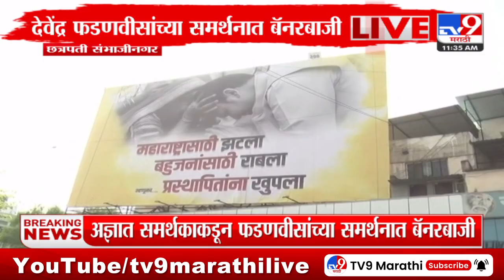Ambadas Danve | फडणवीस तुम्ही तुमच्याच लोकांच्या डोळ्यात खुपलात - दानवे